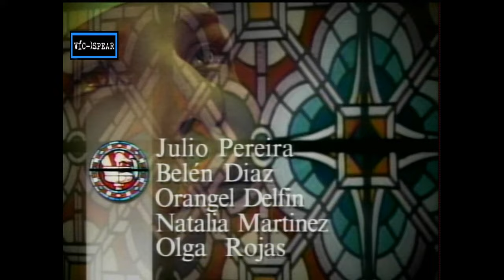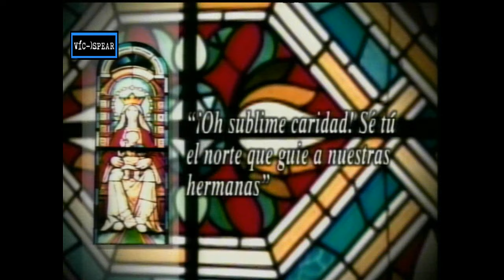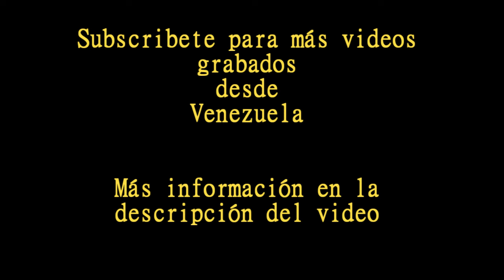Maria de San Jose: la Elegida de Dios (1995) Venezuela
Con Amanda Gutierrez, Belen Marrero, Miguel Alcántara, Gigi Zanchetta, Carlos Olivier, Adolfo Cubas, Carolina López, Gonzalo Veluttini, Yahaira Orta, Julio Pereira, Orangel Delfin, Natalia Martinez, Olga Rojas, Agustina Martin, Dulce M. Piloneta, Jenifer Rodriguez, Hans Christopher, Ana Massimo.
Con el Primer Actor Rafael Briceño como Juan Vicente Gómez.
Voz de Cristo: Cesar Miguel Rondon
Locutor: Arquimedes Rivero

Maquillaje: Luisa Marcano
Vestuario: José Luis Melean
Dirección de Arte: Enrique Zanini
Dirección de Fotografía: Enrique Ginés

Versión de Gustavo Michelena

Laura Evangelista Alvarado Cardozo,  conocida como la Madre María de San José, o simplemente como Madre María, fue una religiosa venezolana,  considerada beata por la Iglesia católica.

- Nacimiento: 25 de abril de 1875, Choroni
- Fallecimiento: 2 de abril de 1967, Maracay

Entrevista a Amanda Gutiérrez en el 2012:
 Más de 22 novelas, ¿Cuál ha sido el personaje más difícil que te ha tocado interpretar?

 * Esa la sé clarito, a la Madre María de San José porque por supuesto es una beata nuestra que la beatificaron en el Vaticano  fue una responsabilidad muy grande porque fue en el año de su beatificación, sobretodo que yo no entendía a las monjas y me tocó convivir con ellas para entender la vocación que ellas tienen y la entendí  Fue muy muy muy difícil adaptarme a eso, yo creo que para una actriz es bastante difícil  te lo puede corroborar Caridad Canelón que también la hizo.

¿Eso fue para una novela?

 - No, un especial de dos horas.

Total y absolutamente

De entrar al cielo ¿Qué te gustaría que te dijera Dios?
Pasa adelante ¿Qué te quieres tomar? (risas)